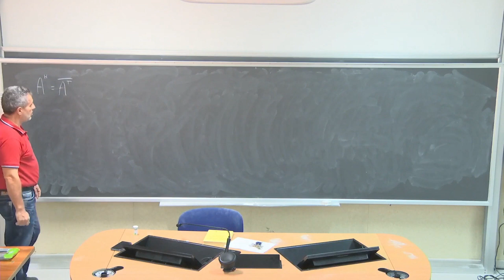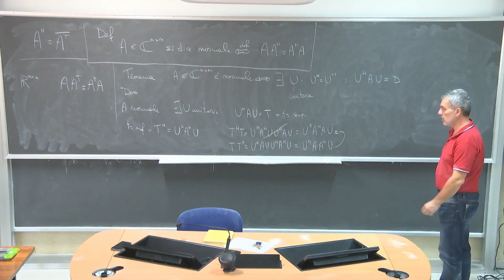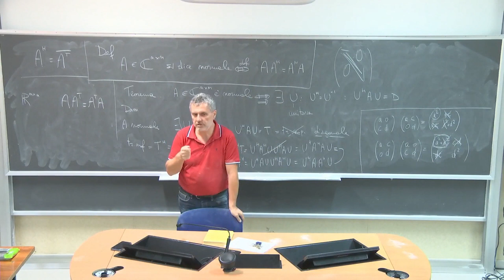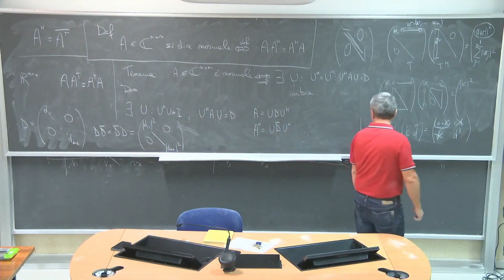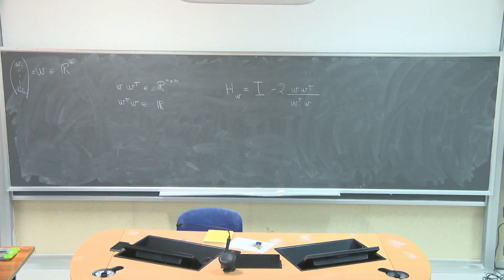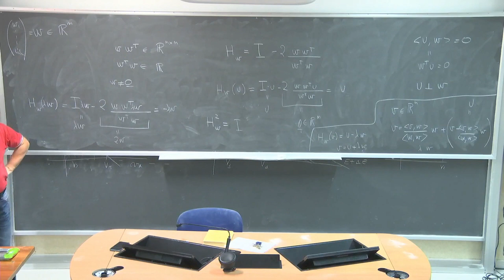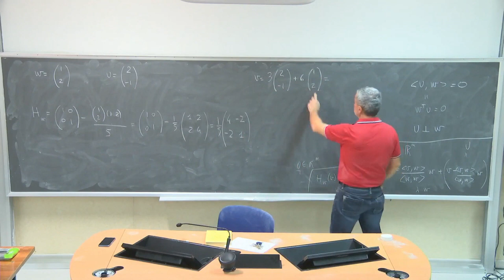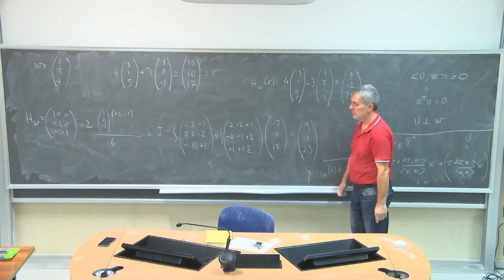Algebra delle matrici L5a